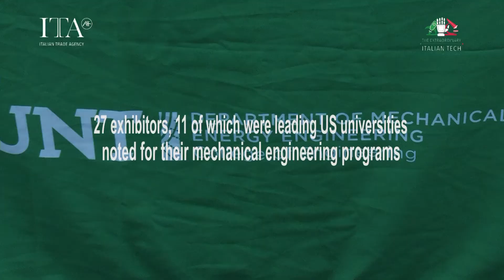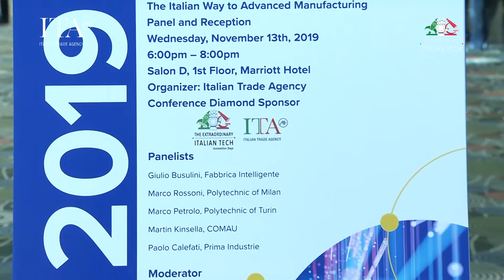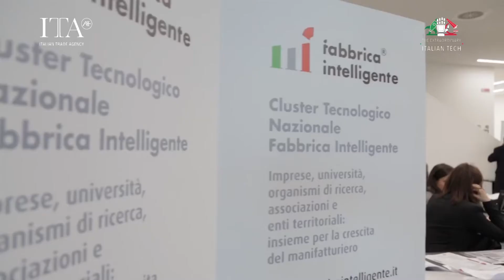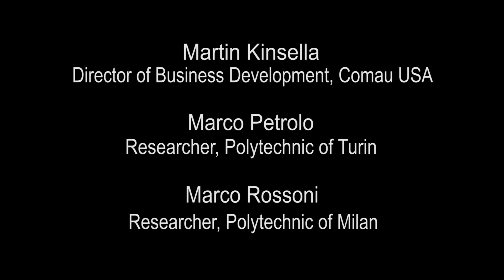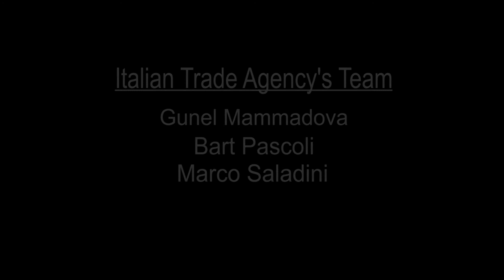Innovation Days 2019 di Salt Lake City, Utah 11-14 novembre 2019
Questo filmato ripercorre la tappa degli Innovation Days Italiani in Usa, organizzati dall’Ice fin dal 2018,  focalizzata sul settore Manifattura Avanzata, tenutasi a Salt Lake City (Utah) dall'11 al 14 novembre 2019 presso Imece - International Mechanical Engineering Conference and Exposition, una delle principali manifestazioni mondiali per il comparto della meccanica, organizzata dall’Asme - American Society of Mechanical Engineers

This video clip gives a quick briefing about the round of events focused on advanced manufacturing which took place in Salt Lake City (Utah) from November 11 to 14, 2019, on the occasion of IMECE - International Mechanical Engineering Conference and Exposition, one of the world’s leading shows about industrial machinery, organized by ASME - American Society of Mechanical Engineers. The event was part of the Agency’s Italian Innovation Days in the US program which started in 2018.